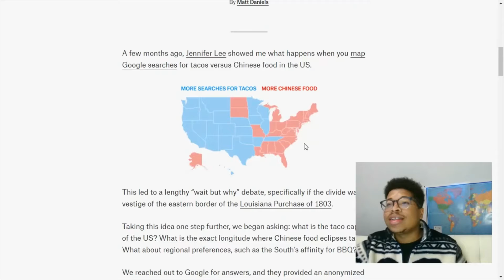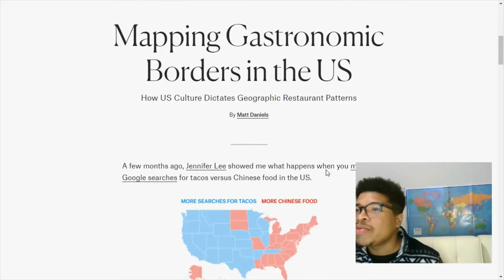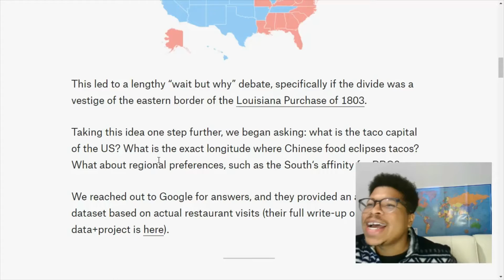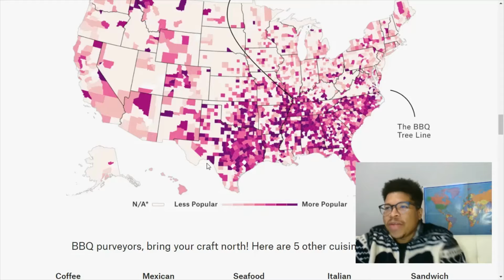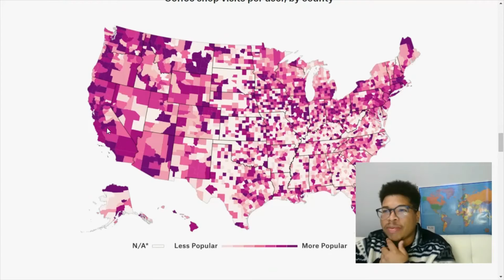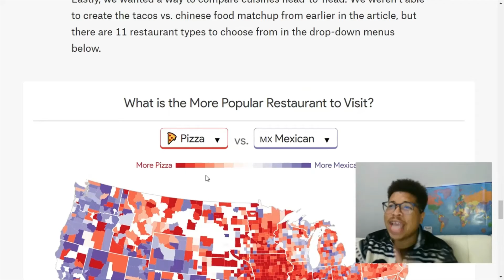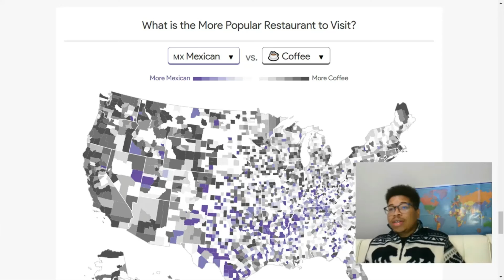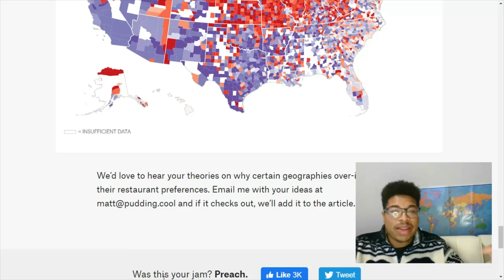What Does the United States Eat?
In this video, we look at maps that show what food is most popular across the united states!